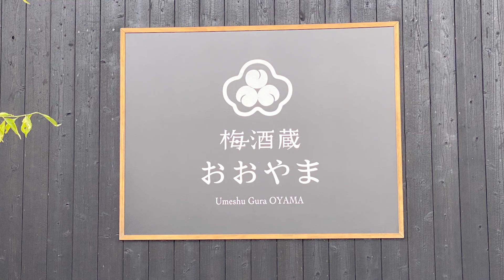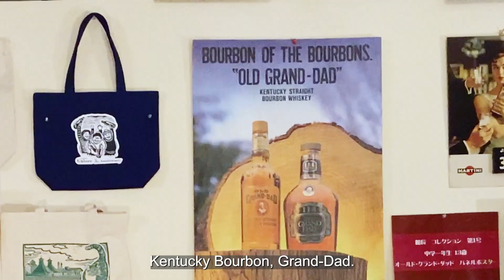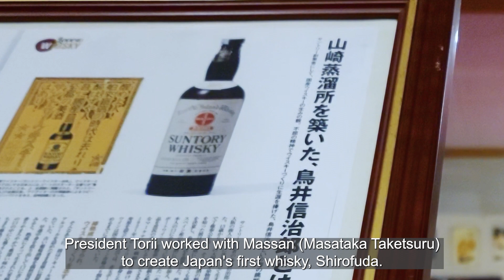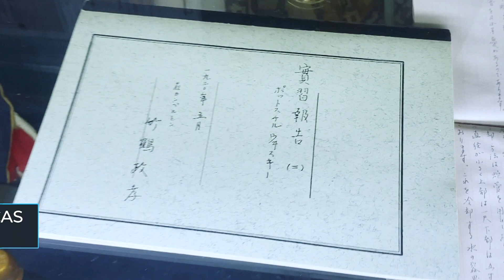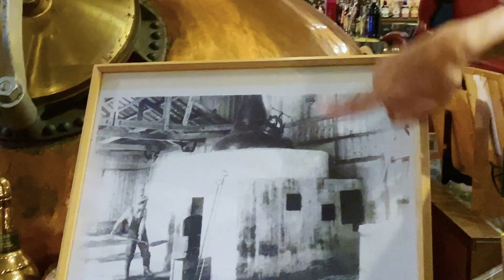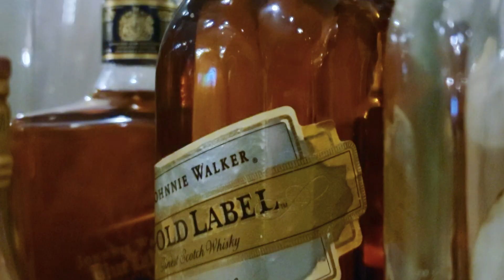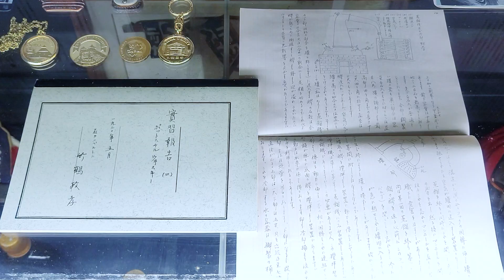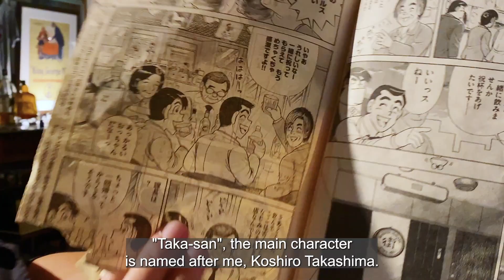I visited Japan's BEST Whisky Museum (60,000 items!)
Welcome to the Tenryo Hita Whisky Museum, located in the picturesque city of Hita in Oita Prefecture, Japan.

Join me on a captivating journey through the rich history of whisky. In this video, we'll explore the captivating exhibits and memorabilia of the Tenryo Hita Whisky Museum. From the moment we step into the museum, you'll be immersed in the carefully curated displays that showcase the heritage, craftsmanship, and innovation behind this beloved beverage.

Marvel at the extensive collection of rare and limited-edition memorabilia from Japan and the world.

The video ends in the museum's bar, where I enjoy a couple of drams. One was not what I was hoping for!

Whether you're a seasoned whisky enthusiast or simply curious about the world of drinks, the Tenryo Hita Whisky Museum offers an unforgettable experience. Come along and join me on this captivating journey through the history, craftsmanship, and flavours of Japanese whisky.

We want YOU to be a part of our growing community of Japanese drinks lovers! Kanpai!